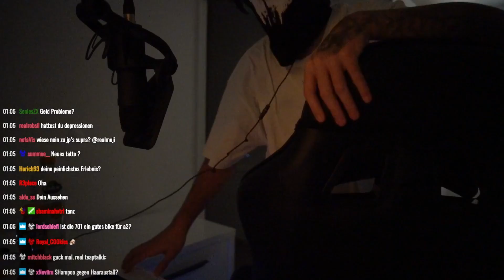DIESE DR0GEN hat MOJIS FrEuNd genommen 😱